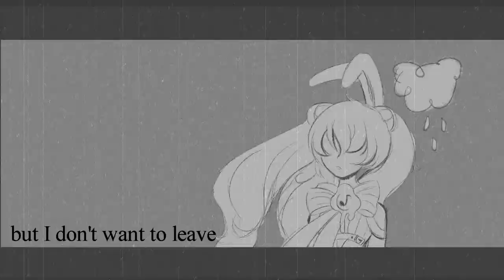【Eleanor Forte】I'll throw my emotions away【SynthV Lite Cover】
Well this one was an emotional trip.

You guys know I love, love, LOVE R.I.P and this cover it's been in the works for a little while, but you guys already know the power of procrastination.

Anyway, sorry for not delivering a lot of Vocal Synth content lately! I hope I get to do more, now that my dog is doing better, I might start saving to actually buy SynthV!

I can't believe Eleanor is free??

Special thanks to my patrons:
Earl:
- Rodrigo Flores

Viscounts:
- Hoovier
- Stardust

Baron:
- Carlos Alexis Flores Hernandez
- Yvonne Chimmy

Lords:
- Floatzy-3

Additional credits:
Original Song by R.I.P
VSP by me, based on R.I.P's MIDI file. - ITS FREE!
Questionable mixing by me
Art and Video by me
Translyrics by Yin-P (based on the official translation by R.I.P)
R.I.P's socials: riproducer.carrd.co